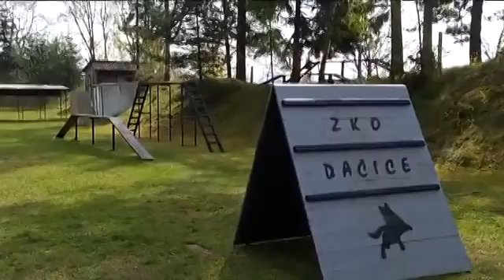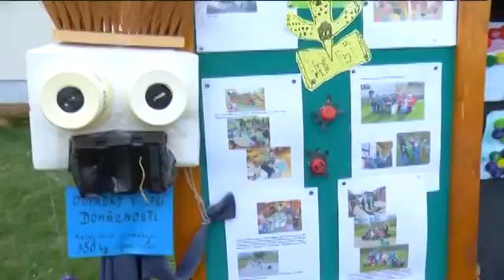DATEL - Dačické zprávy Dačické televize 29.4.2016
1. Pejskaři neplatí za své mazlíčky
2. V Malém Pěčíně se revitalizuje Podvesní rybník
3. Blíží se noc literatury (11.5.)
4. Farmářské trhy v Dačicích
5. Mažoretky vystoupí na zámku (7.5.)
6. Muzeum připomene prezidentské návštěvy ve městě
7. Den země v Dačicích
8. Fotbal: Dačice  vs. Sedlice